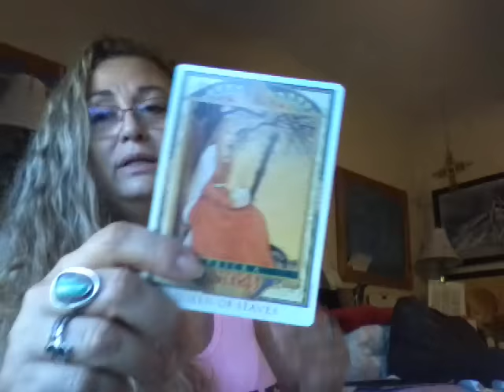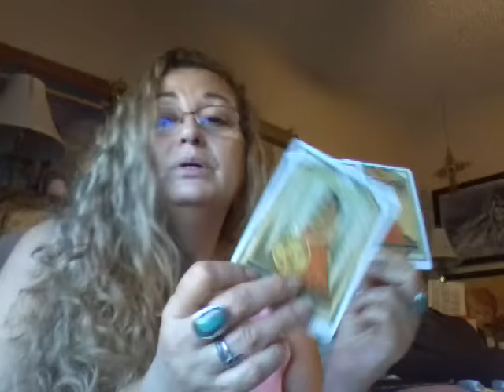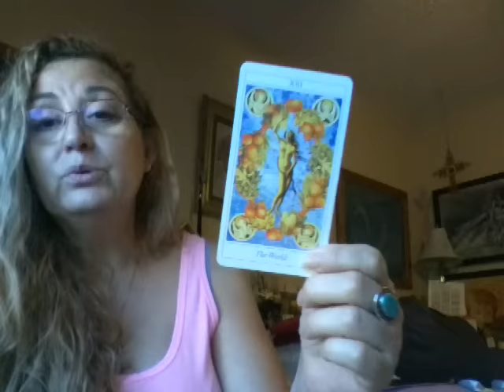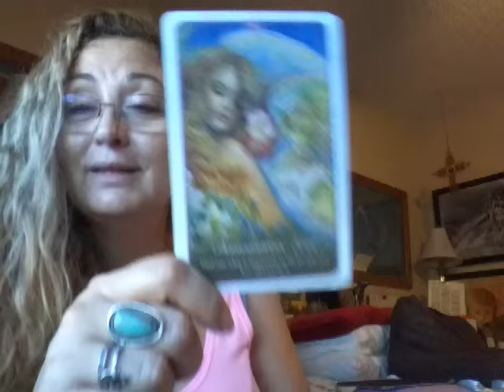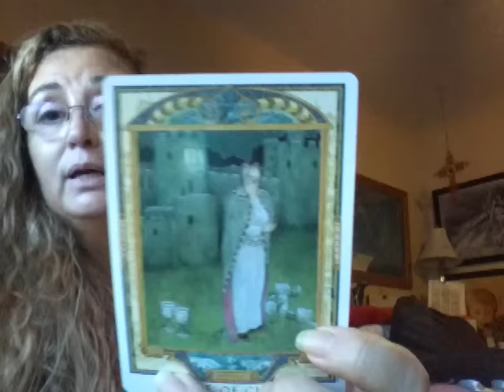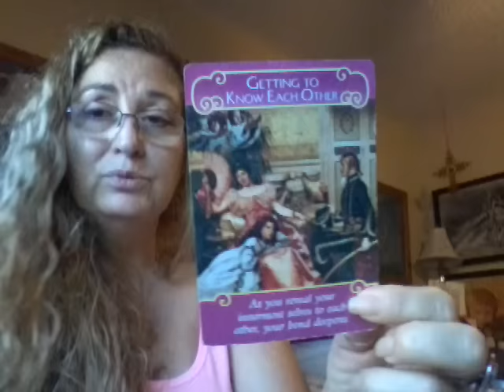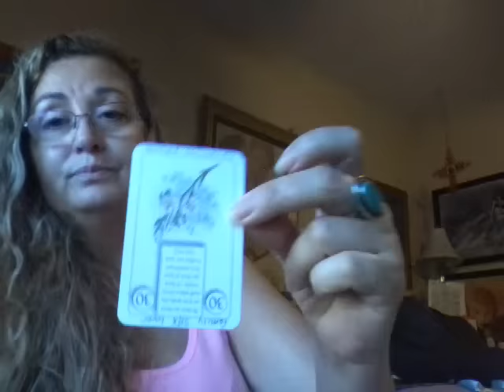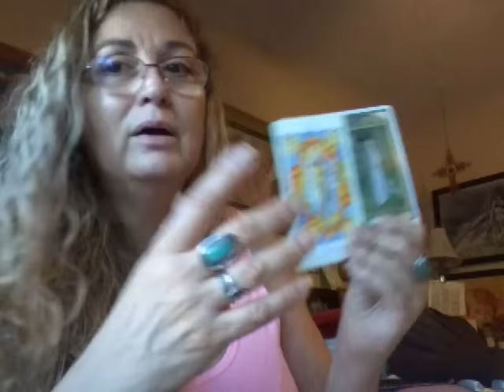Scorpio December 2016 Romance Reading by Raisa O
"Every artist dips his brush in his own soul, and paints his own nature into his pictures."

"Welcome to my Free Weekly Tarot & Romance Oracle Card Readings!" I am a serious psychic intuitive tarot interpreter. I am interested in bringing some clarity to you on issues that you will experience in your relationships and in your day to day life. I have a passion for the Visual Arts, check out my site at the link above. I do take custom orders for paintings.  Thank you for your likes, subscriptions & comments. I also graciously accept any size donation you wish to give to my channel. Thank you and blessings to all!